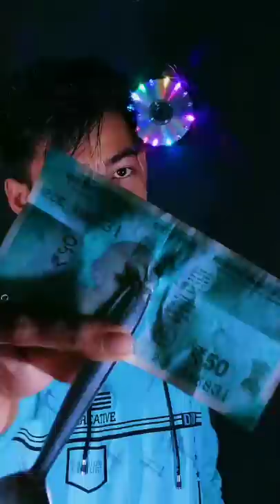UNBELIEVABLE NOTE MAGIC TRICK | जादूगर का अद्भुत जादू | Best Magic Video